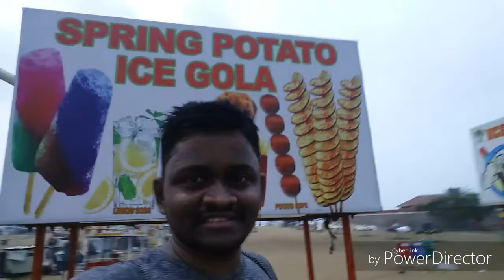மழையில் ஒரு vlog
Vlogged when Cycled through ecr but stopped due to rain. Thought of going to 2 different places but nothing happened.

GODS MUST BE CRAZY